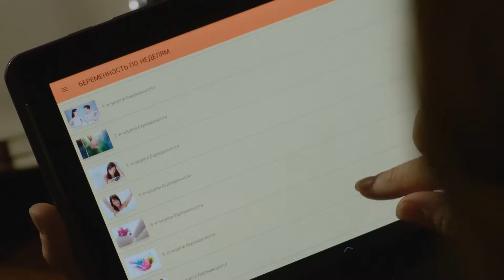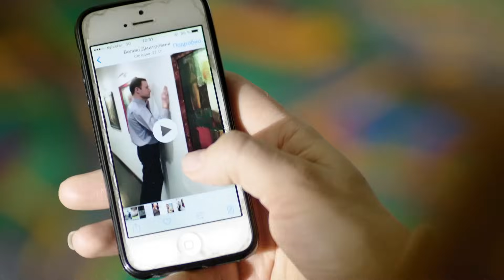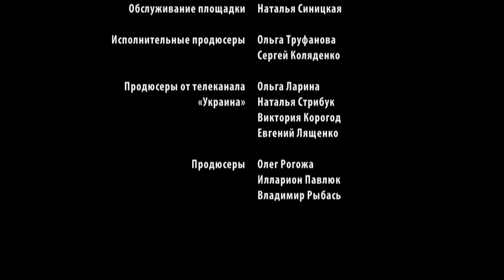РОЗКІШНА МЕЛОДРАМА. Мая зустріла свою половину, але він одружений. «Потрібен чоловік». 4 серія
«Потрібен чоловік». 4 серія

Мая не шукала ідеального чоловіка, не мала завищених вимог, просто доля її обділила жіночим щастям. Втративши маму, вона вирішила всиновити дитину, але для цього їй потрібен штамп в паспорті. Всі спроби знайти чоловіка стають марними, аж доки вона не зустрічає Микиту. Він саме такий, про якого мріє кожна жінка, але його дружина-зрадниця не поспішає давати розлучення. Ба більше, вона намагається шантажувати Маю і Микиту. Чи матиме ця історія щасливий фінал?